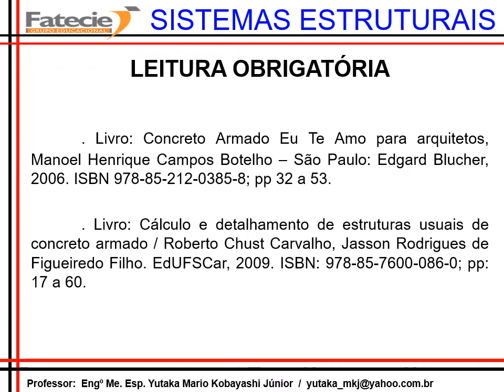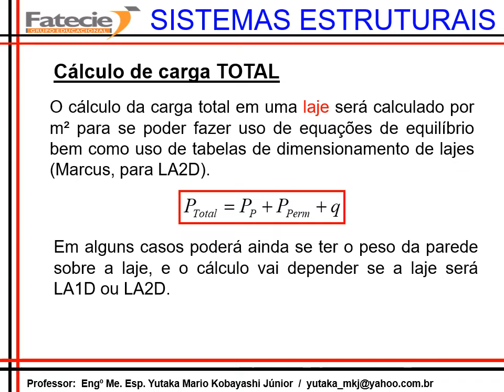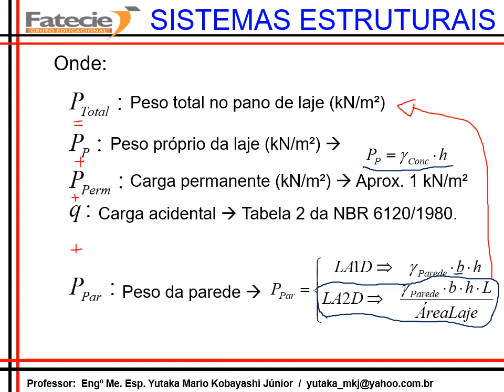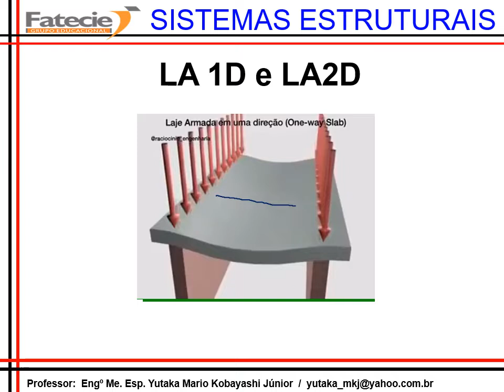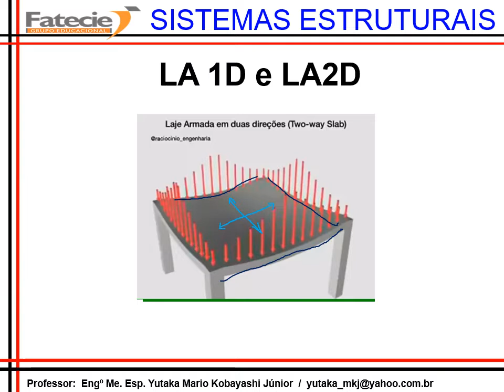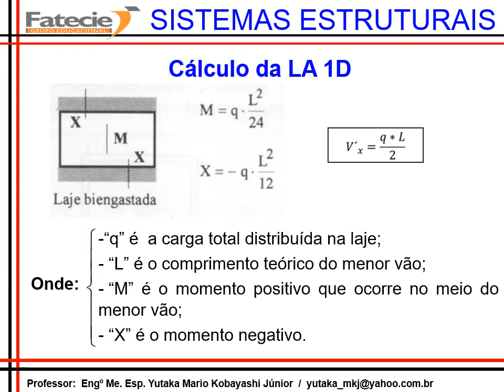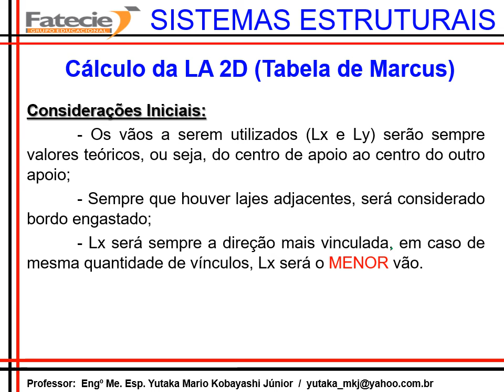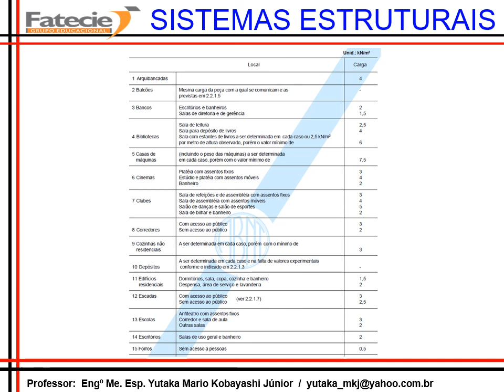Mód. Ruy Ohtake - Sistesmas Estruturais I - Lajes Maciças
Explicação sobre lajes maciças, LA1D e LA2D, determinação de esforços nessas lajes.